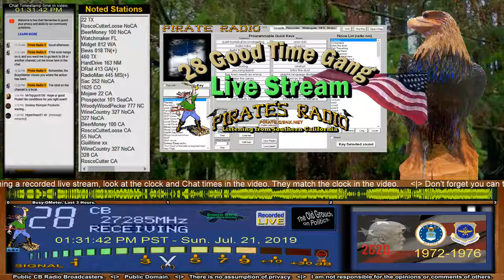Watchmaker FL, BeerMoney 100 NoCA, RoscoCutterLoose NoCA, 22 TX, 403 NV, Bevis 018 TN+